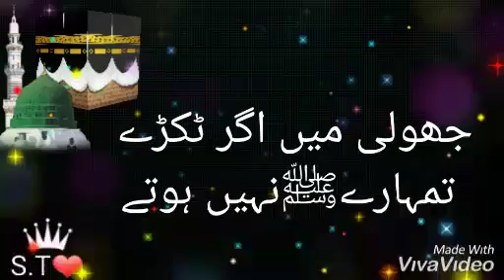Ye Naaz Ye Andaz (Whatsapp Status)